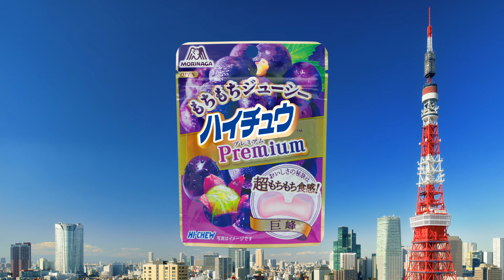【なにわ男子】日本のハイチュウは、世界のHI-CHEWへ。【ハイチュウプレミアム】15秒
ハイチュウプレミアム「日本から世界へ」篇　15秒
出演：なにわ男子

「SUSHI（寿司）」や「ANIME（アニメ）」、「MANGA（マンガ）」、「KAWAII（カワイイ）」など、日本から世界へ羽ばたいた文化と共に、「なにわ男子」が「HI-CHEW（ハイチュウ）」および「HI-CHEW Premium（ハイチュウプレミアム）」を紹介。「なにわ男子」自身も「KARAOKE（カラオケ）」や「ZEN（禅）」に全力でトライしながら、日本の「ハイチュウ」が世界の「HI-CHEW」に進化するというニュースをお伝えします。"

■ＣＭレポート
“禅”で苦戦するメンバーを横目に大橋さん＆道枝さんは余裕の表情

撮影直前に作務衣風の衣装を受け取った「なにわ男子」は「なんですか、これ？」とザワついていましたが、畳を敷き詰めた禅室の美術セットに案内されると「なるほど、これか！」と納得。腰を下ろして坐禅を組む練習が始まると大西さんは「あ～！」と悲鳴をあげ、西畑さんも「足が痛い！」と表情をゆがめていましたが、坐禅の座り方を経験したことがある大橋さんと道枝さんは涼しい顔で坐禅のポーズを完成。苦戦したメンバーも無事に座り方をマスターして本番が始まると、撮影スタジオ内は本物の禅室を思わせる厳かな雰囲気に包まれました。